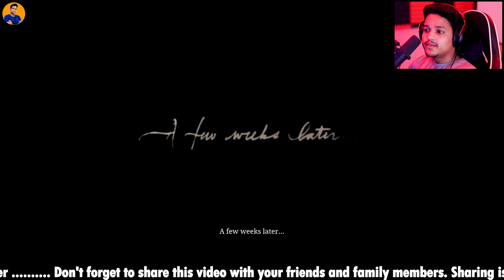Can I Escape From Colm O'Driscoll? | Red Dead Redemption 2 Gameplay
Can I Escape From Colm O'Driscoll? | Red Dead Redemption 2 Gameplay - PART 24: As you all know, it's been a few days since we started our new gameplay series on Red Dead Redemption 2; as you know, it is a widely popular game. We took your suggestion under consideration, so now we started it.

So in this Red Dead Redemption 2 Gameplay, we continue from where we left in the last episode, i.e. when we burned the crops of the Gray family along with their members who tried to stop us from leaving.

After doing all this, we returned to our base and went near the shore to have some peace of mind.

After this, in this Red Dead Redemption 2 Gameplay video, we heard that Micah met two boys from the O'driscoll gang, and they offered a truce between us so that we both could have peace.

So they asked us to meet at a given location, so we went there, but since we weren’t sure about them, we took a sniping position.

After that, in this Red Dead Redemption 2 Gameplay, the talk between Dutch and O’Driscoll went smoothly, as the trap wasn’t for him but us, as they knocked us out and took in their base.

But we somehow escaped from them and returned to our base wounded on our horse, and it took nearly three months to recover. After this, Migail told us that Jack had been kidnapped, so we went to Mrs Braithwaite.